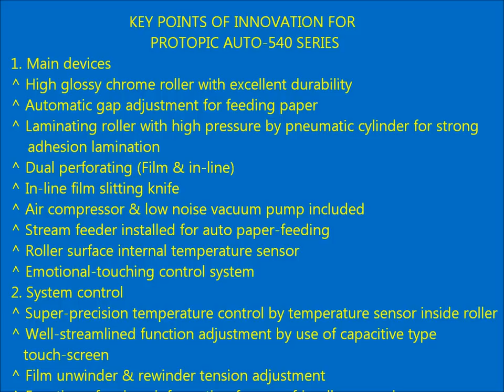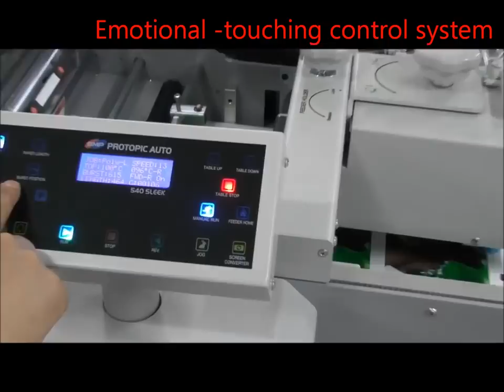GMP PROTOPIC AUTO 540 On Automatic lamination and digital sleeking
- 540mm wide single sided automatic laminator
 - Chrome plated upper heat roller with internal temperature
  sensor improves temperature control and protects against
  marking which occurs with softer celloglaze films on Teflon
  or rubber rollers
 - Automatic stream feeder with auto gap adjustment
 - Sleeking take up roller
 - Automatic bursting separates material after lamination
 - High pressure pneumatically controlled roller for better
  adhesion
 - Adjustable de-curl bar for flat output
 - Dual perforating (film & in-line)
 - Use friendly control panel with easy to read blue LCD screen
 - Complete with its own compressor and table air pump
 - Optional upgrade to 22amp power supply for high throughput
   at a maximum 22 m/min
 - Optional embossing rollers provide an unique finish including
   photograph effect
 - Compact foot print